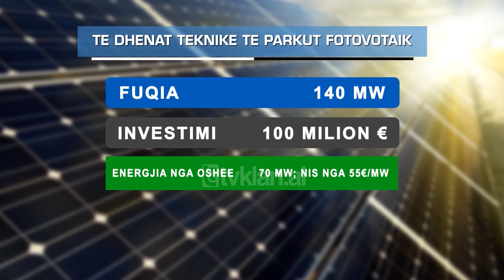20 kompani te huaja, ne gare per Parkun e Karavastase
Investimi me vlerë 100 milion euro në zonën e Karavastasë për ndërtimin e një parku diellor me fuqi prej 140 megavatësh duket pranë realizimit.
25 ditë pasi qeveria ka shpallur garën e ankandit, 20 kompani europiane dhe ndërkombëtare kanë shfaqur interes për ndërtimin e paneleve fotovoltaike që do të prodhojnë energji të rinovueshme.
Detajet për interesin e lartë, i ka zbuluar gjatë Konferencës Ndërkombëtare të Perspektivës së Energjisë së Rinovueshme në Stamboll ministrja Belinda Balluku.
 “Tashmë kemi shumë për të thënë, kemi për të promovuar aksionet tona më të mira. Ashtu siç ishte dhe parku i Karavastasë, për të cilin fola dhe për mënyrën transparente se si ky ankand është hapur dhe do të përfundojë nga ç’duket, me një pjesëmarrje të jashtëzakonshëm nga kompanitë më të mëdha europiane, por dhe nga e gjithë bota.”
Qeveria hapi garën për ndërtimin e këtij parku në fund të janarit, duke vendosur si element tërheqës në këtë ankand garantimin e blerjes së gjysmës së prodhimit të energjisë nga OSHEE për 15 vjet kundrejt një çmimi 55 euro për megavat orë.
Ky është ankandi i dytë që realizohet në prodhimin e energjisë së rinovueshme nga dielli. I pari është fituar nga kompania India Power në Akërni të Vlorës, por kontrata për nisjen e punimeve nuk është lidhur ende. Shqipëria ka më shumë se 90% të burimeve të prodhimit të energjisë nga uji, çka krijon kosto të mëdha për importin e energjisë gjatë periudhave të thatësirave.